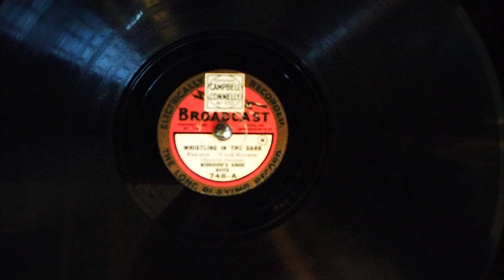BIDGOOD'S GOOD BOYS WHISTLING IN THE DARK 78 RPM 1931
Whistling in the dark
Fox - Trot
(Boretz - Suesse)
Bidgood's Good Boys
Broadcast 748-A
1931 78 RPM
Played on a 1920s Gilbert gramophone